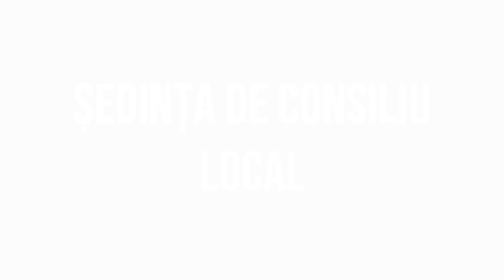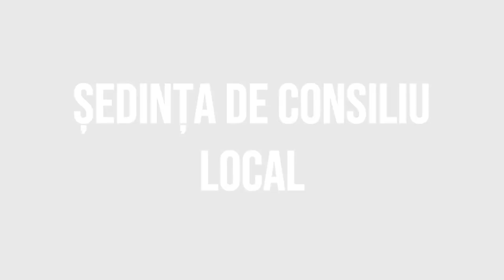SASCUT - Sedinta Consiliului Local din 30 ianuarie FILMARE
SASCUT, județul Bacău - Ședința Consiliului Local din 30 ianuarie FILMARE EXCLUSIVTV.

Vizionare plăcută !

ROMANIA KEYWORD PRO PLUG-IN:
metaverse,
meta vers,
metavers,
metavers romania,
documentar,
documentare,
short film,
eugen ungureanu,